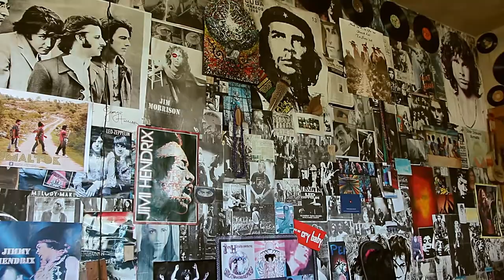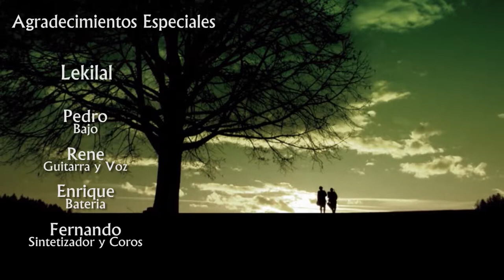Capítulo VIII(Final). El bats'i rock y su discurso de resistencia.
Capítulo Final.